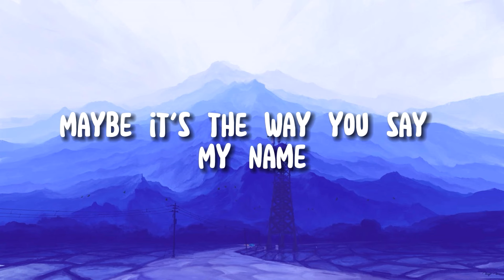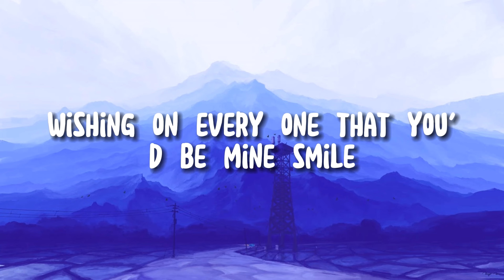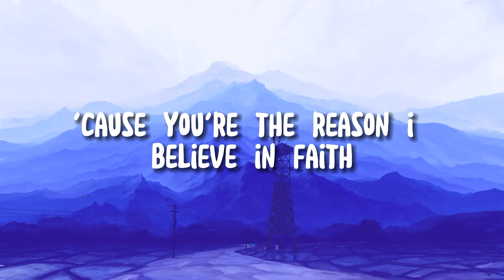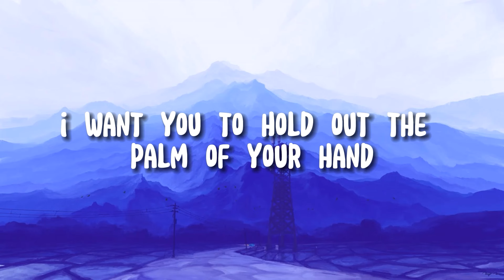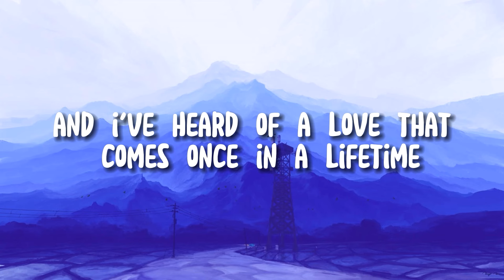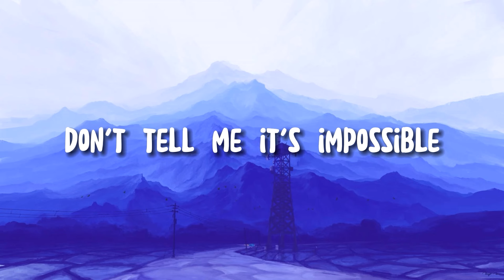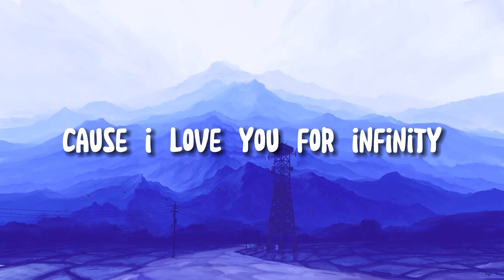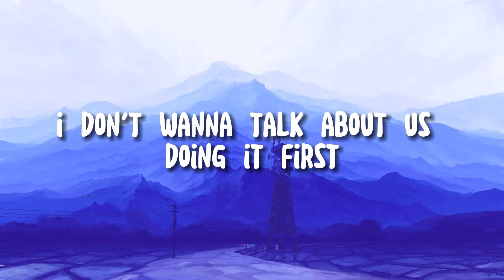🐈‍⬛ Ruth B. - Dandelions (Lyrics) | Harry Styles , Charlie Puth | Mix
"Lonely midnights, where the heart whispers its secrets, and the soul finds solace in its own company."

RuthB Dandelions LyricsLyrics: Ruth B. - Dandelions